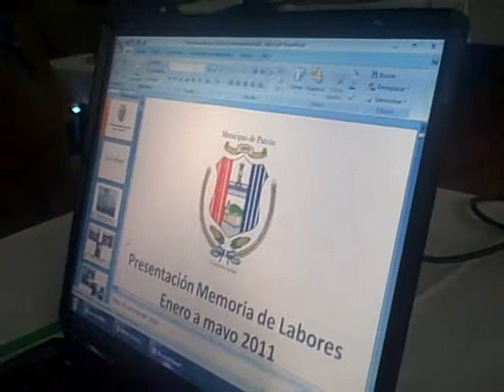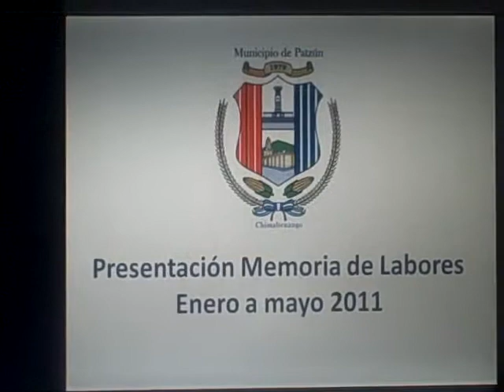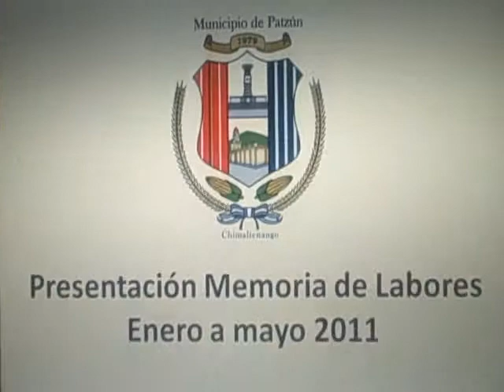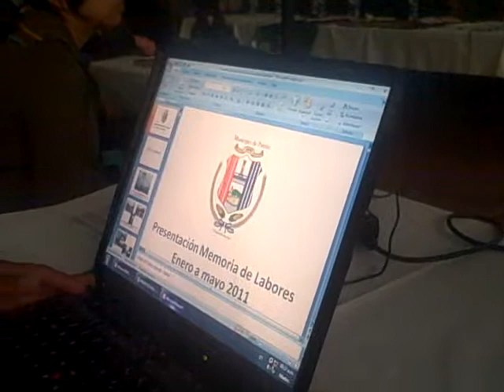Memoria Labores junio 2011, palabras Alcalde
Patzún, Memoria Labores junio 2011, palabras Alcalde